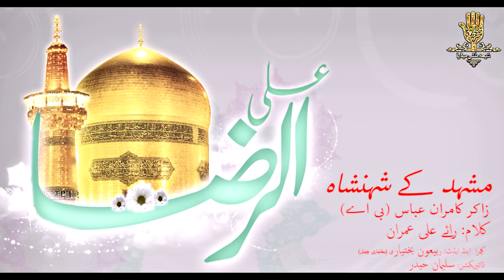*EXCLUSIVE* || Mashhad Ke Shahenshah | Manqabat | Zakir Kamran Abbas BA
Kalaam: Mashhad Kay ShehanShah Meri Taqdeer (Manqabat)

Reciter : Zakir Kamran Abbas BA
Poet : Raye Ali Imran
Video & Editing : Rabioon Bakhtiari
Media Partner : Tears of Zainab Network